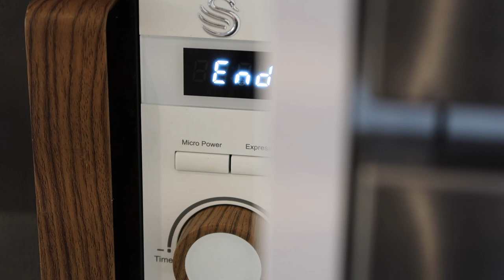VLOG | Mini Zara Haul & Chasing Sunsets